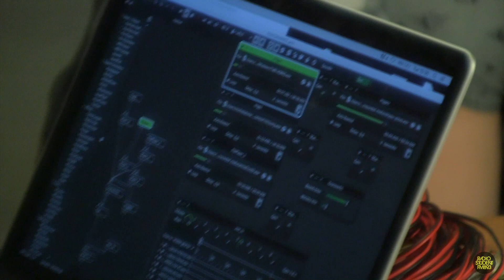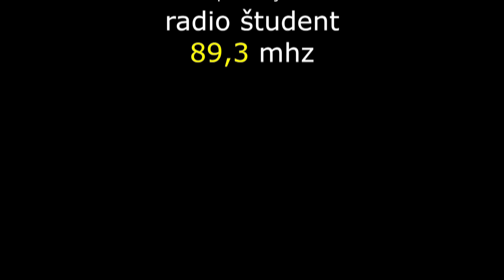KkOoOoRrDdIiNnAaTtEe ZVOKA by Moder-Batista-Murko [Afterparty RŠ]